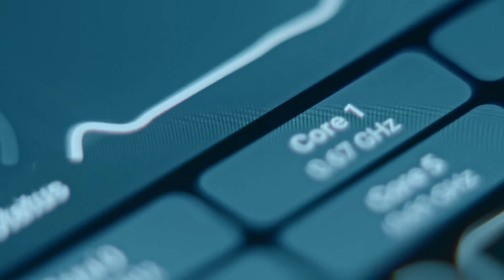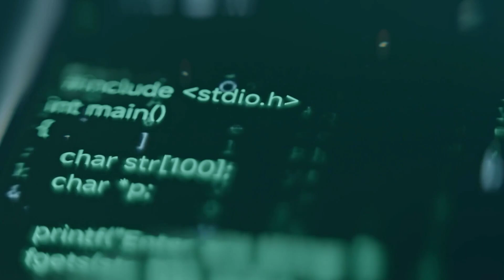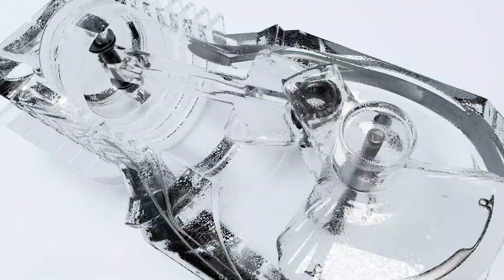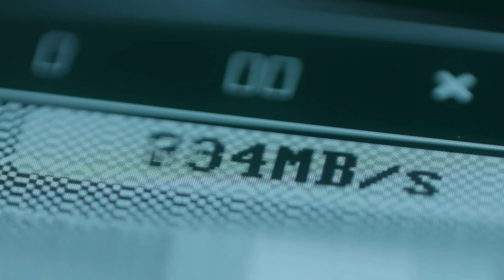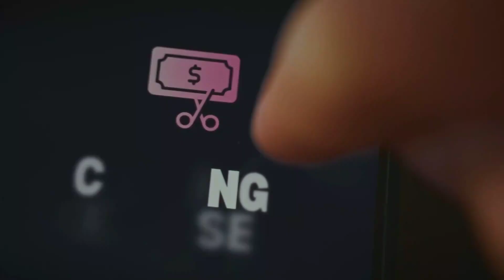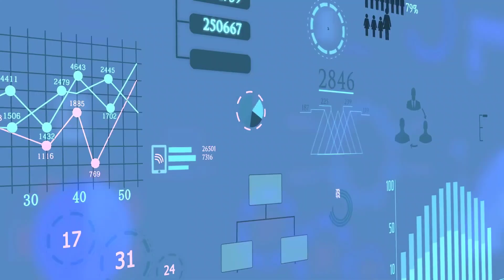DeepSeek Just Broke the US Chip Ban Again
The global AI race just entered a new phase.
In this video, we break down how DeepSeek has once again shaken the foundations of the US–China tech war — not by breaking export rules, but by engineering around them. While the United States imposed strict chip bans, GPU restrictions, and HBM sanctions to slow China’s AI progress, DeepSeek’s latest research reveals a deeper vulnerability in that strategy.
This isn’t a story about smuggled GPUs or secret fabs.
It’s about architecture.
We explain how modern AI systems are hitting a wall — not because of data shortages, but because transformer architectures are struggling with memory bandwidth, stability, and scaling efficiency. As GPUs choke on memory traffic and high-bandwidth memory becomes the real bottleneck, the balance of power in artificial intelligence begins to shift.
DeepSeek’s work shows how AI hardware limits, HBM shortages, and GPU supply constraints can be weakened through smarter system design — reducing dependence on the very components controlled by US export controls. That has massive implications for NVIDIA, global semiconductor supply chains, and the future of AI infrastructure.
This video connects the dots between:
• US export controls and the China chip ban
• High Bandwidth Memory (HBM) shortages
• GPU bottlenecks and AI infrastructure limits
• Why cheap, efficient AI is becoming a strategic weapon
• How architecture is quietly replacing hardware as the real source of power
The result is a sobering question:
If AI sanctions rely on hardware chokepoints — what happens when those chokepoints no longer hold?
This is not hype. It’s a systems-level analysis of artificial intelligence geopolitics, the semiconductor war, and why the next decade of AI dominance may be decided not by who owns the most chips, but by who designs the most resilient architectures.
If you want deep, honest analysis where math meets hardware and geopolitics, you’re in the right place.
Is this a genuine breakthrough — or are sanctions still effective?